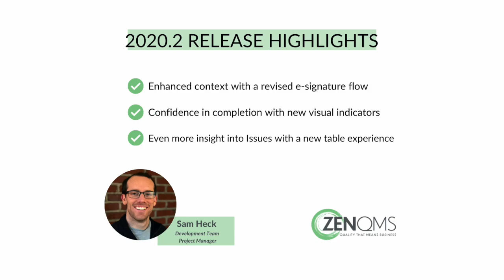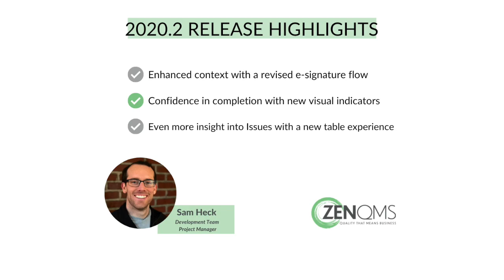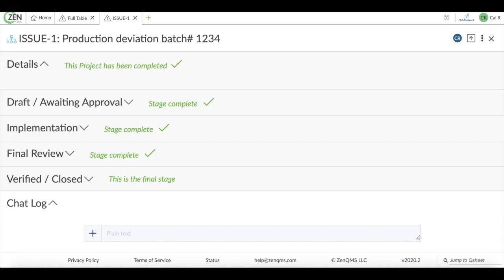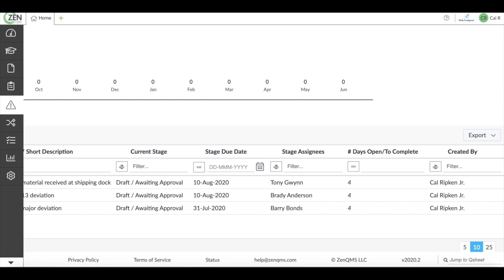Tour the 2020.2 release highlights for ZenQMS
Join our Development and Design Project Manager, Sam Heck, to learn about new features in the ZenQMS 2020.2 release.